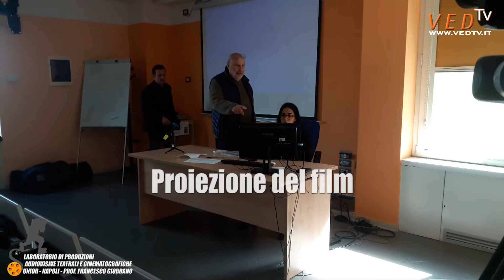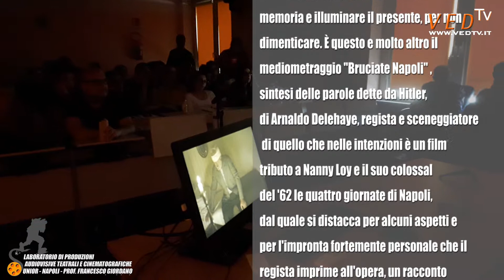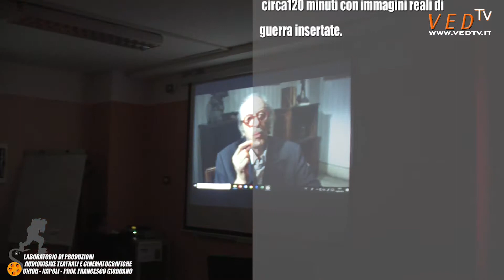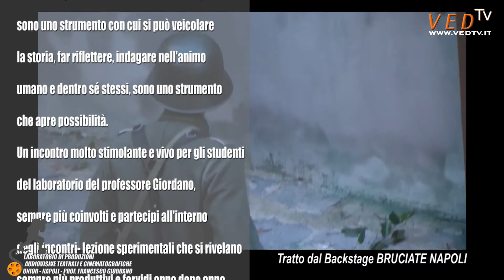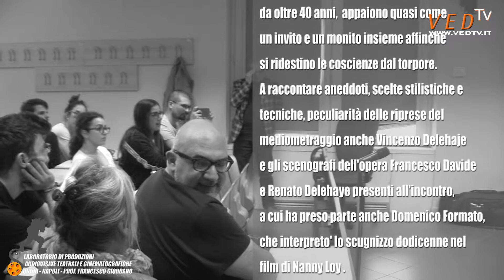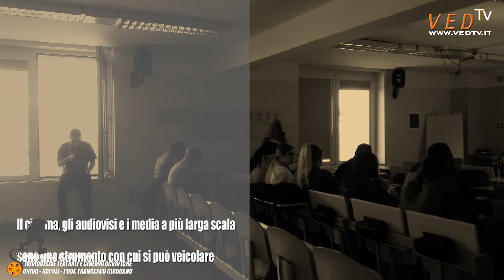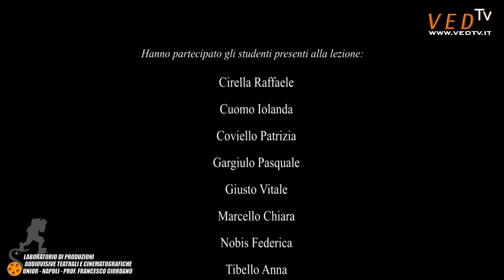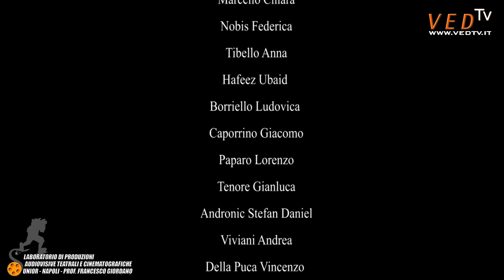Proiezione del film BRUCIATE NAPOLI- UNIVERSITA' L'ORIENTALE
🎥 VED Cinema & Tv: VIDEO: Proiezione del film "BRUCIATE NAPOLI" -
Dibattito con il regista e sceneggiatore  Arnaldo Delehaye
e con Vincenzo Delehaye - Direttore di Produzione - Domenico Formato  - Attore
(protagonista nello storico film “Le Quattro Giornate di Napoli” di Nanni Loy del 1962]
nel ruolo diGennarino Capuozzo) - Francesco Davide & Renato Delehaye (Davide & Delehaye Scenic Art S.n.c.), -  Scenografi
Intervengono: PINO SONDELLI - Direttore Direttore del Dipartimento di Cinema e Doppiaggio dell'ABAN
ANNA TERESA ROSSINI - Attrice
 LABORATORIO DI PRODUZIONI AUDIOVISIVE, TEATRALI E CINEMATOGRAFICHE - UNIOR Prof. Francesco Giordano
📰 NEWS & FOTO sul sito VED

SUL SITO DELL'ASSOCIAZIONE CULTURALE V.E.D. i video degli INCONTRI-LEZIONE e la RASSEGNA STAMPA degli articoli su varie TESTATE GIORNALISTICHE